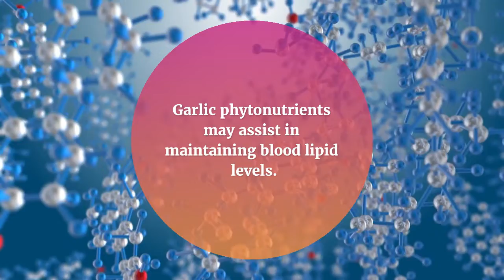NeoLife Product Garlic Allium Complex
Adegboro Atolagbe is an Independent distributor of NeoLife International. NeoLife is a pioneer in whole food nutrition supplementation since 1958, with a commitment to end the trend of poor wellness and poverty.

NeoLife is redefining the world of Startups, helping entrepreneurs around the world unlock a better way of life.There's low barriers to entry because we provide the infrastructure that any successful business needs, as well as consumable products and compensation plan. So instead of having to raise hundreds of thousands of dollars to get started, NeoLife makes entrepreneurship accessible to everyone. With Digital marketing skill, Adegboro Atolagbe is making Network marketing easy business to start and succeed around the world.

Network marketing is one of the most popular ways for people to test out entrepreneurship, but succeeding in a MLM company is not always as easy as its popularity would suggest. Atolagbe Simplify Network marketing with the use of digital business tools.

Atolagbe has the many watched NeoLife Content Creator and most trusted resource for NeoLife and Network Marketing training and support.

Since 2022, he has produced alot of free videos for the NeoLife  Network Marketing community on virtually every topic and how to promote Neolife Business on Social Media,Google search and other digital media platforms.  His training is now viewed by over thousands of people every single day.